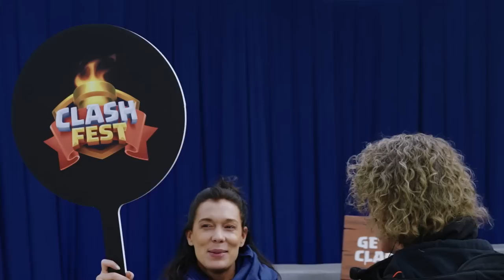CRL World Finals Highlights 2022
After three amazing days of competition, CRL22 World Finals have come to a close. If you missed any of the action, check out these Clash Royale League 2022 World Finals Highlights.

From the entire Clash Royale League team, thanks for all the support throughout the year, and congratulations to Mohamed Light on becoming the CRL22 World Champion!